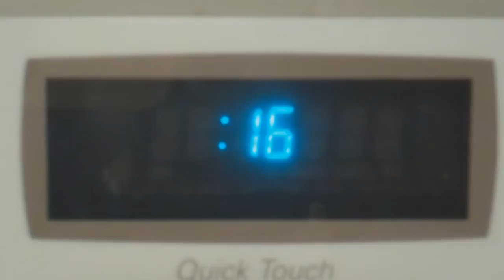The Gingerbread Man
A video I shot playing with overlaying some simple images into a video.    The dogs in the video are Charlie (Soft Coated Wheaten Terrier) and Murphy (Wheaten Mix)

The video was edited in Sony Vegas 10, and shot with a Flip HD.